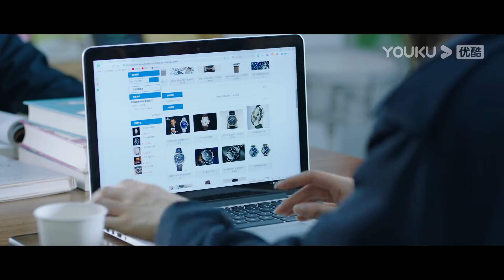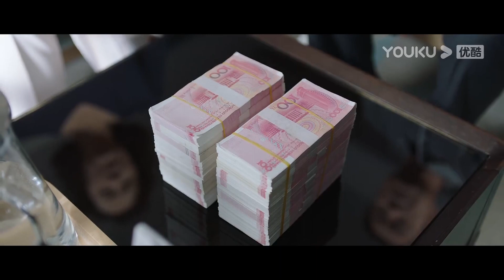(Legenda PT-BR) QUEDA INESPERADA EP12 | Cai Wenjing/Peng Guanying | SUSPENSE/MISTÉRIO | YOUKU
★Assista episódios completos no aplicativo internacional YOUKU se você está nos seguintes países e regiões: Tailândia, Indonésia, Vietnã, Malásia, Cingapura, Filipinas, Hong Kong, Macau, Taiwan. Baixe o aplicativo internacional YOUKU para assistir "QUEDA INESPERADA" em qualquer lugar com legendas em diversos idiomas. Torne-se membro oficial do aplicativo internacional YOUKU e você também terá acesso antecipado a episódios exclusivos para membros!

[QUEDA INESPERADA] Ruan Zhenzhen levou uma vida simples e feliz sob a proteção de seu marido guru financeiro. Tudo isso desapareceu num piscar de olhos após a morte de seu marido. Forçada a sair de sua bolha, Ruan Zhenzhen foi deixada a arcar com uma enorme quantidade de dívidas. De repente, a advogada Gao Jun entrou em sua vida. Ruan Zhenzhen pôde ser inocente, mas ela não era burra. Ela manteve sua guarda em face do intruso repentino e permaneceu céptica em relação ao seu entusiasmo em ajudar. Será que ela alguma vez abriria seu coração?

★Elenco: Cai Wenjing / Peng Guanying / Wang Jinsong / Yang Qiong / Yue Yang / Li Naiwen / Lin Yuan / Sarina / Ling Zitong / Qian Yi / Luan Junwei / Wang Yizhu / Fu Yangen / Wang Wei / Jin Mengyangzi / Xiang Yizheng / Cao Xuheng / Wang Baoyan

★Episódios: 38